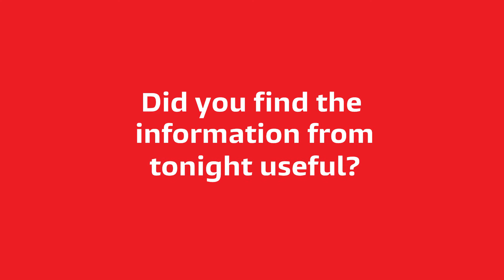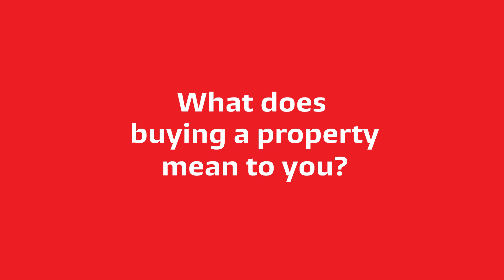First Home Buyer Smart Talk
This information-packed event, held at the Four Points by Sheraton in Central Park, was designed especially for first home buyers in NSW, bringing together a range of property and financial experts to help guide first time buyers through the process of buying their first home in 2019.